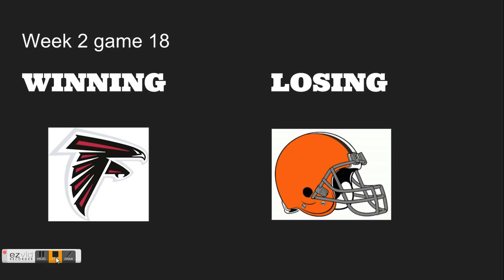NFL PREDICTIONS WEEK 2 day 5#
this is NFL here and fans that are the NFL NATION u are the greatest fans on youtube see ya until next time and SUB and hit the thumps up button and i see ya nexttime